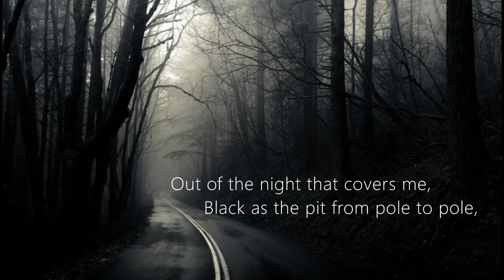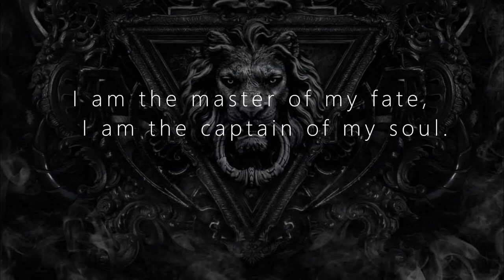Invictus By William Ernest Henley Recitation with lyrics and music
"Invictus" is a short Victorian poem by the English poet William Ernest Henley (1849–1903). It was written in 1875 and published in 1888 — originally with no title — in his first volume of poems, Book of Verses, in the section Life and Death (Echoes). The title "Invictus" (Latin for "unconquered") was added by editor Arthur Quiller-Couch when the poem was included in The Oxford Book of English Verse.

Though it is not made professionally and was recorded with phone, i put a lot of effort to make it dramatic and entertaining.